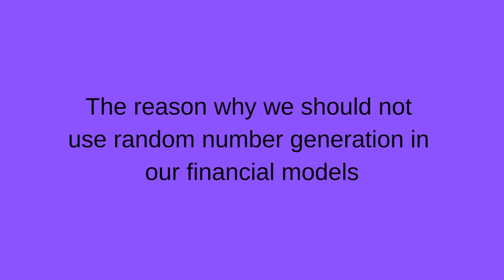Simulations vs. Financial Planning, or Don't Use Random Number Generation in Financial Forecasting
In this video, The Startup Station's founder and President, Victoria Yampolsky, discusses why it is fundamentally wrong to use random number generation in financial modeling. She also covers when this strategy is justified.